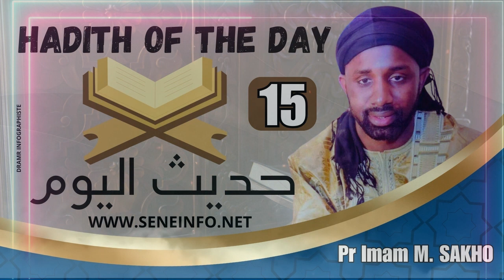Hadith du jour: Le prophète chaque nuit lorsqu’il se mettait au lit, réunissait... PR MOUHAMED SAKHO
Hadith du jour: Le prophète chaque nuit lorsqu’il se mettait au lit, réunissait...  avec le professur Mouhamed Sakho de New York

Hadith du jour: Le prophète chaque nuit lorsqu’il se mettait au lit, réunissait ses deux mains et...
z